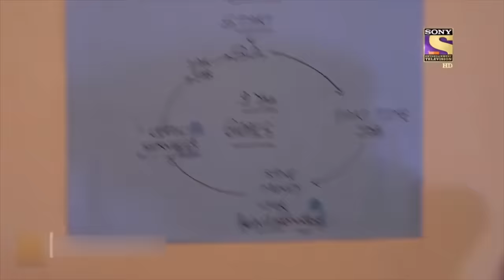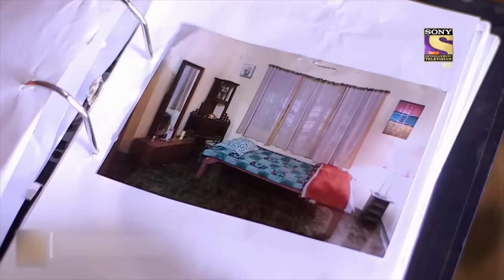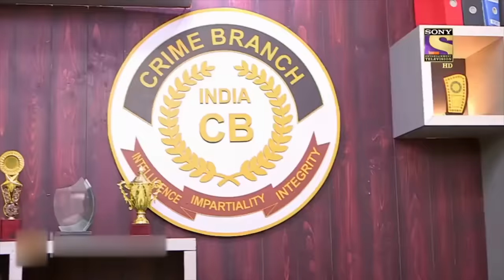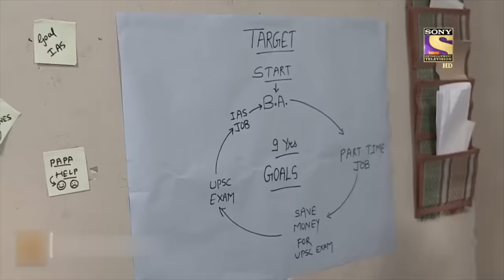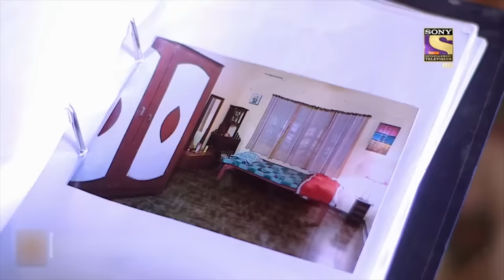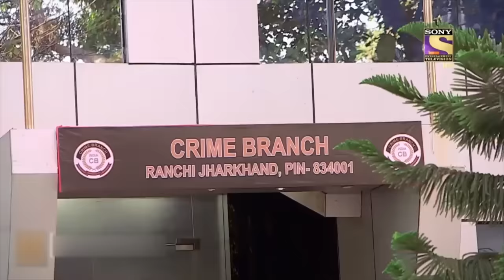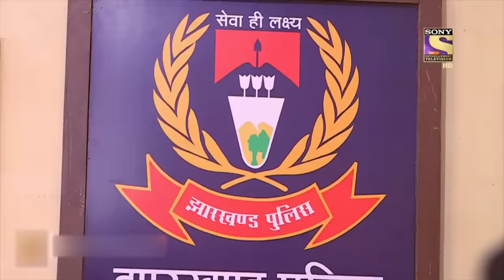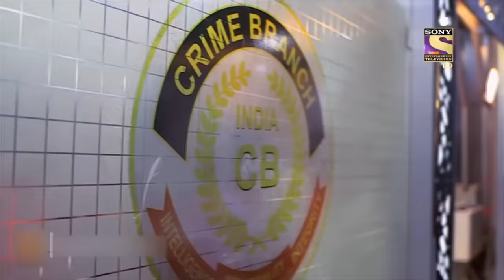एक आँख वाले आदमी का रहस्य | Crime Patrol | क्राइम पेट्रोल | Dastak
A case that misleads the cops to the other direction, and on investigating it they find out one link that connects with these cases. Who would have done the crime? It's all the mystery. Solve the case with the cops!